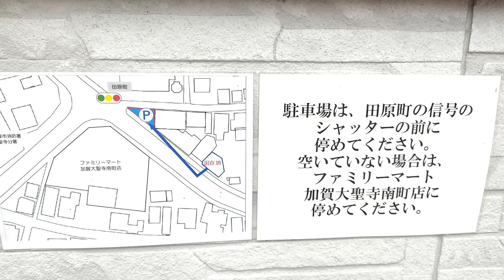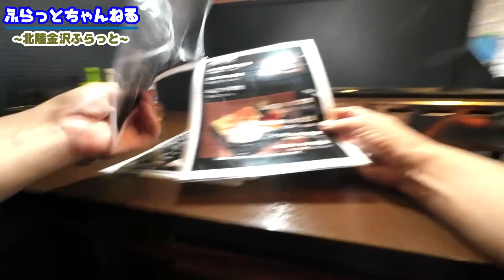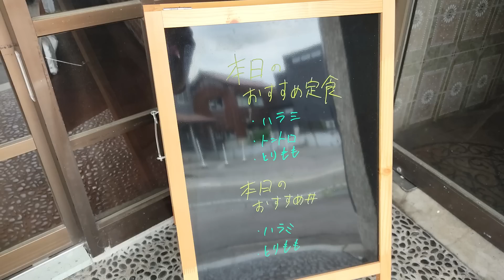【焼肉 肉丼】おすすめ定食が本当にオススメな焼肉屋の昼定食がご飯大盛り無料なので大盛りにして食べます【焼肉 輝福】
加賀市大聖寺にある焼肉 肉丼 輝福(きふく)

お昼営業してたので前々から気になってましたが

タイミングよく行けましたよ(^_-)-☆

メニューが色々あって焼肉はもちろん

トンカツやエビフライやソースカツ

他にも肉丼など色々たくさんあったので

色々食べてみたくなりました(^_-)-☆

ひとり焼肉って案外楽しいね(^_-)-☆

【目次】
00:00オープニング
00:15店までの道順
01:43店到着&店の地図
02:13駐車場説明
02:50店内入店&注文
04:02メニュー&店内
05:24おすすめ定食きた
06:33いただきます
07:49しょうたれ
09:21みそたれ
10:52肉丼にします
13:22ごちそうさま
13:52エンディング

観てね(^_-)-☆

【撮影を希望される店舗様】

Twitter、InstagramのDMもしくはチャンネル概要欄の下部にある
問合せフォームより下記情報をご連絡ください。

①店の種別(中華 食堂など)
②店舗名
③電話番号
④お店の住所
⑤担当者のお名前

※気になる人のみに返信致します。